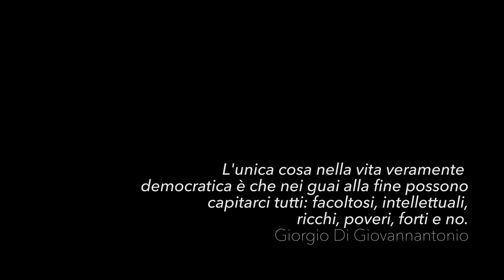Scrape - Short Movie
Ad un uomo dopo delle analisi di routine, gli viene diagnosticata una grave forma di leucemia, pronosticandogli pochi mesi di vita. Quest'uomo però ha un figlio disabile, non autosufficente. Si troverà davanti ad un bivio.

Cast artistico:
Fabio Farronato
Alessio Rizzitiello
Mauro Serio
Daniela Giordano

Regia: Lorenzo Trane
Fotografia: Riccardo Feole
Sceneggiatura: Lorenzo Trane e Filippo D'antuono
Operatore: Fabrizio Maiorano
Aiuto operatore: Andrea Reitano
Video Assist: Francesco Di Matteo
Focus Puller: Matteo De Felicis
Costumi e scenografia: Erika Cellini
Fonico di mix: Damiano Silva
Montaggio: Fabrizio Maiorano

"L'unica cosa nella vita veramente democratica è che nei guai alla fine possono capitarci tutti: facoltosi, intellettuali, ricchi, poveri e no."
Giorgio Di Giovannantonio